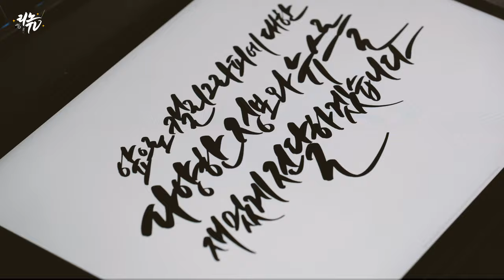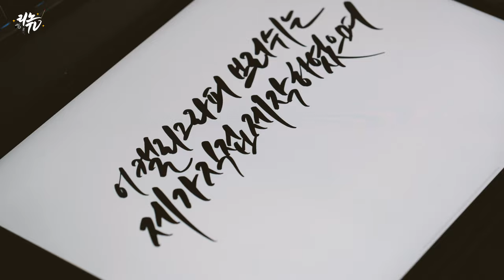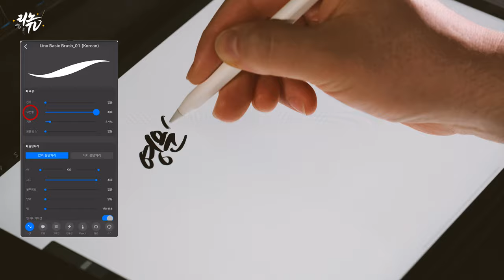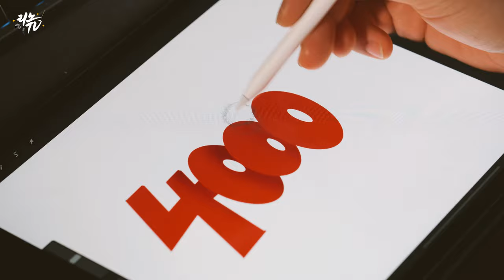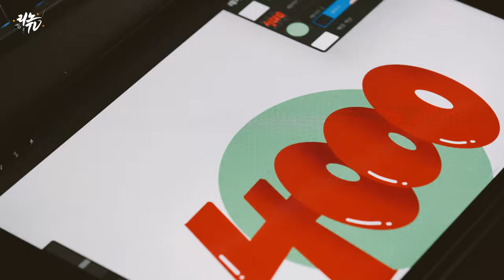[브러쉬무료배포] 리노TV를 구독해주셔서 감사합니다 / 프로크리에이트 브러쉬 공유이벤트 (procreate free brush_구독자 4000명 이벤트)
제가 유튜브를 본격적으로 시작한지 반년정도 되었는데요.
구독자 4000명이 되었습니다.
유튜브를 시작하면서 캘리그라피, 그리고 디지털캘리그라피라는
아직은 생소한 분야를 조금 더 재밌고 쉽게
알려드리기 위해 다양한 컨텐츠를 고민하고 있습니다.
아직 어떤 컨텐츠를 만들까에 대한 고민을 계속하고있고,
여러분들과 다양하게 소통하기 위해 많은 시도를 하고 있습니다.
아주 작은 이벤트(?)를 하려고 합니다.
요즘 아이패드를 이용하여 그림 또는 캘리그라피를 많이 하고 계시죠?
저는 프로크리에이트라는 프로그램을 이용해서
캘리그라피를 작업을 하고 있는데요.
프로크리에이트라는 프로그램이 그림을 위한 프로그램이라
캘리그라피, 특히 한글을 쓰기 좋은 브러쉬는 많이 없더라구요.
그래서 제가 직접 제작한 브러쉬 두가지를 무료 배포합니다.
브러쉬는 공식적인 무료배포이기 때문에
자유로운 수정과 공유는 가능하지만
재판매를 통한 수익창출은 불가합니다.
그럼 여러분의 Creative 한 작업을 응원하며
앞으로 다양한 브러쉬 이벤트와 공유를 할 예정이니
더 힘내서 컨텐츠를 만들어 보도록 하겠습니다!
감사합니다!
브러쉬는 아이패드에서 다운 후에 바로 "Procreate로 열기"를 누르시어
프로크리에이트로 불러오시면 설치됩니다!
브러쉬 다운 링크
✔ Gear
Camera : Fuji X-T3
Lens : Fujinon XF 80mm F2.8 Macro
Tool : Adobe Premiere Pro CC

✔ 문의
Music.
ianpost - "Goodbyes"
Stanley Gurvich - "Optimistic"
by Artlist